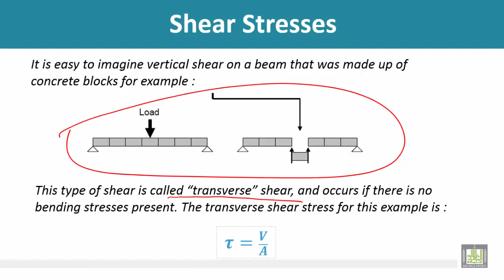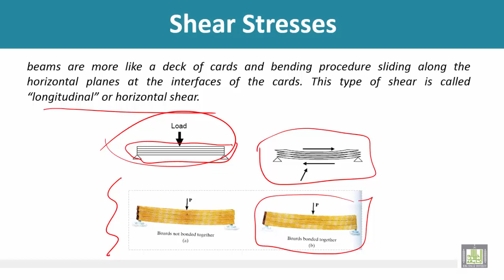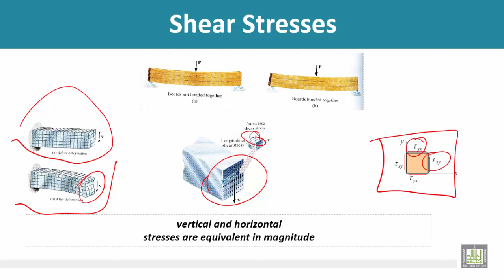Strength of Materials - Shear stress in Bending Part 1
Shear stress in Bending Part 1